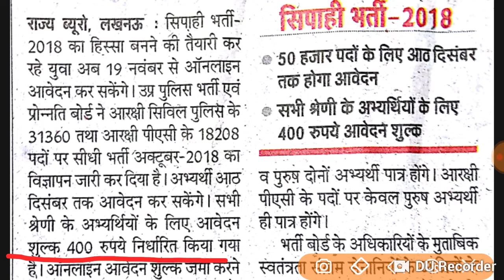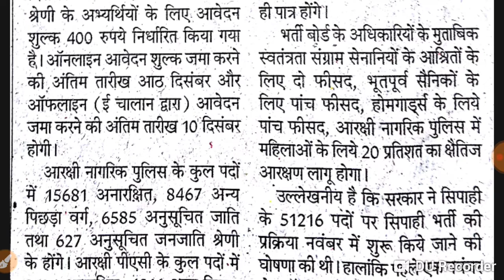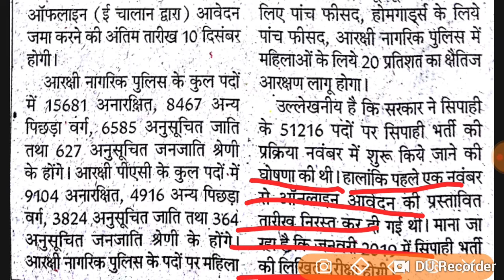U.p. POLICE APPLICATION FORM BEGAIN PLEASE FILL YOUR FORM TILL DATE